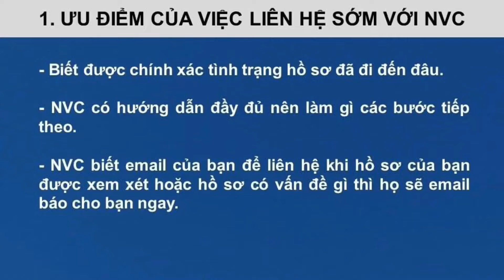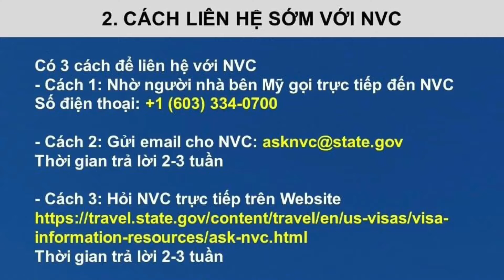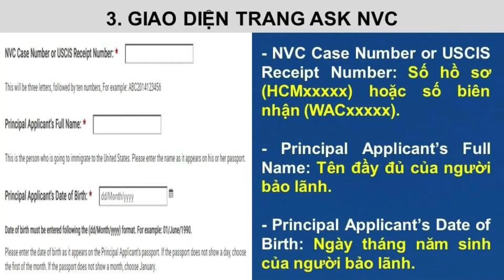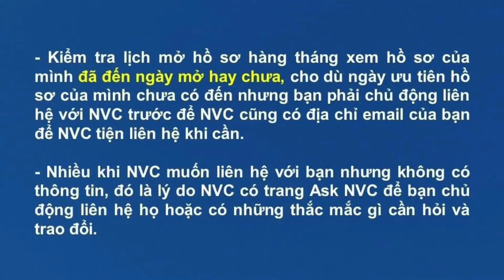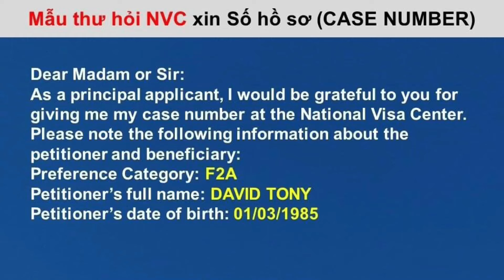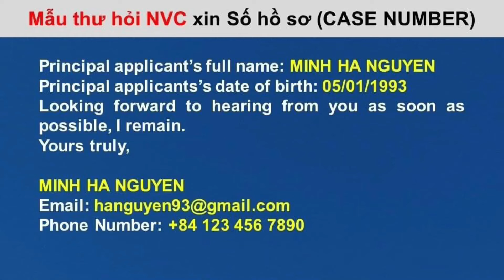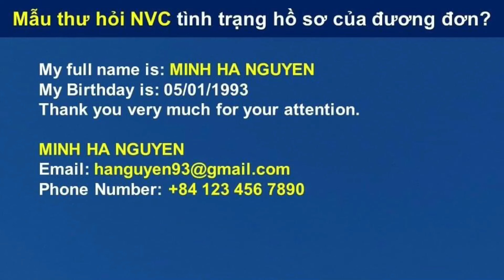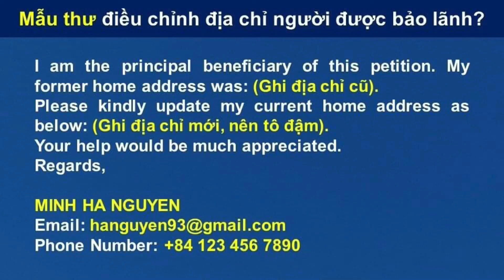CÁCH LIÊN HỆ VỚI NVC/MẪU THƯ DÙNG ĐỂ HỎI/ ASK NVC